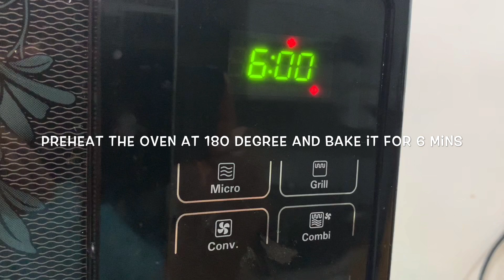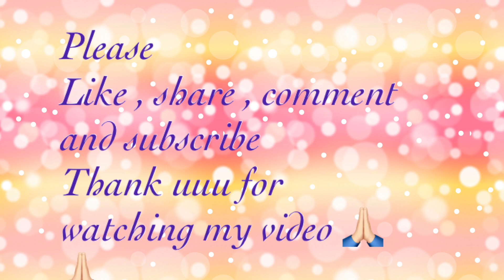Easy And Tasty Choco Lava Cake In 8 Minutes